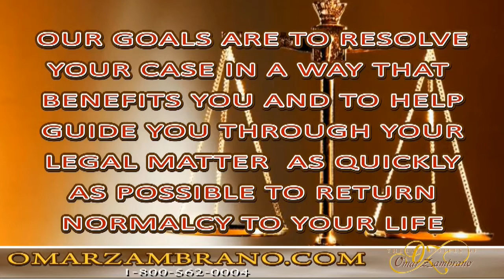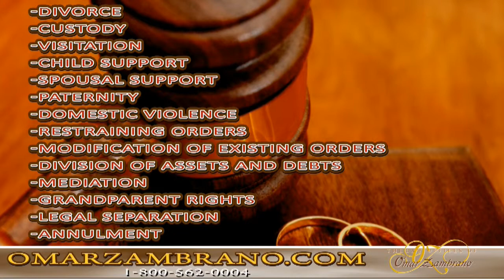family attorneys baldwin park ca